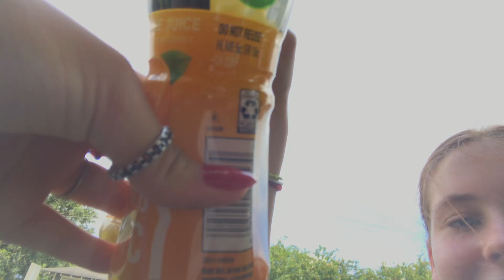first day of school!(took pennys advice on a title)